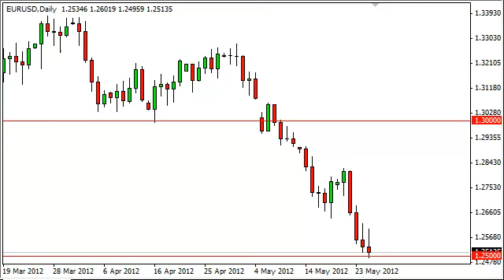EUR/USD Technical Analysis for May 28, 2012 by FXEmpire.com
-May 28, 2012 currency daily technical analysis for the EUR USD pair.